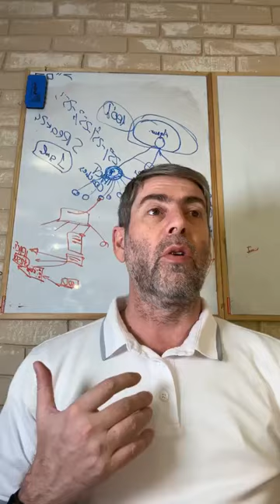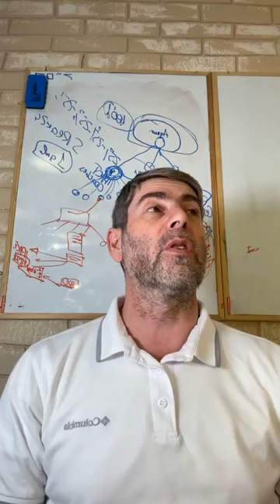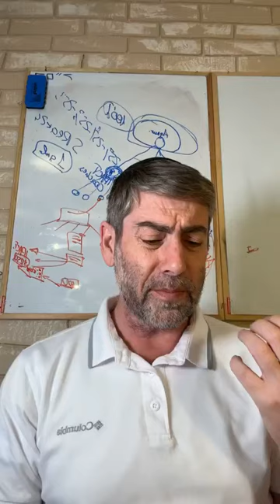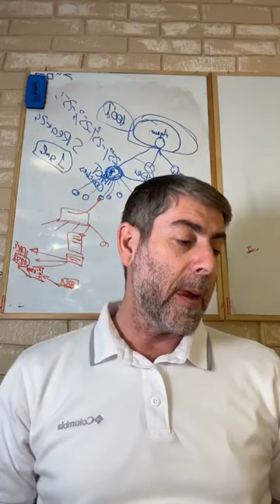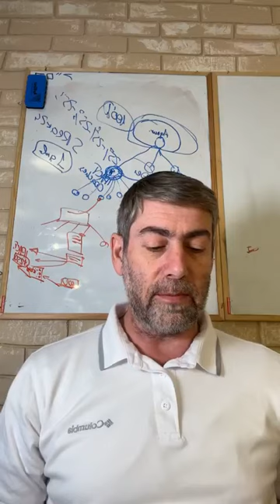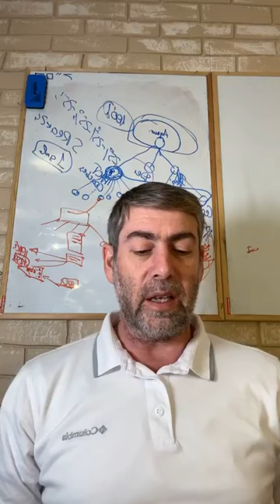✡️ Ицхак Пинтосевич: Ваигаш. "Ибо народом великим сделаю тебя там..." Урок за установление мира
Возвращение радостного состояния духа к Яакову - возвращение к нему пророчества. Что сделал Яаков?
Человек воспринимает себя с некоего ракурса, который меняется в зависимости от набора факторов.
Как Вс-вышний обратился к Яакову и на что указывает его ответ?
Самоидентификация "Яаков" и "Исраэль".
Пессимистичные настроения в характере Яакова по сравнению с Авраамом.
Зачем Яаков заехал в Беэр-Шеву перед тем, как отправляться в Египет, и почему сказано "...и принес он жертвы Б-гу своего отца Ицхака"?
Влияние отца и связь между сыном и отцом сильнее, чем между внуком и дедом.
Почему Яаков частично утратил связь с Вс-вышним за годы скорби по Йосефу, и это проявилось даже после возвращения к радости?
Раби Нахман: "Человек находится там, где находятся его мысли".
Цель влияния интернета и всех СМИ на человека.
Почему Яаков боялся спускаться в Египет и почему страдания были необходимы евреям, чтобы стать большим народом?
Сколько всего было левитов - той части народа, которая не была в рабстве, и какой смысл здесь скрыт?
Обещание Вс-вышнего о том, что Яаков вернется в Землю Израиля.
Приход Яакова и всех его потомков в Египет.
Стараться быть в радости даже в сложных ситуациях.